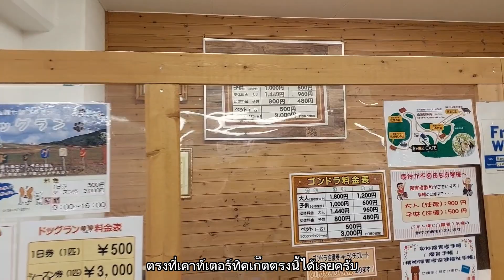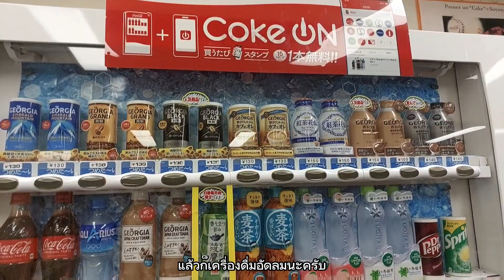พาเที่ยว Nanae Snow Park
วันนี้เอพาเพื่อนๆ มาเที่ยวกันที่ Hakodate Nanae Snow Park (สวนหิมะฮาโกดาเตะนานาเอะ) ลานสกีแห่งนี้เหมาะสำหรับการเล่นสกีระยะยาวๆ (Long Course) บริเวณยอดเขาที่สามารถชมปรากฏการณ์น้ำแข็งเกาะต้นไม้ได้แห่งนี้ มีเสน่ห์อยู่ที่คอร์สแนวธรรมชาตินี่แหละ เราสามารถเพลิดเพลินกับทัศนียภาพอันงดงามของเทือกโคมะกะตาเกะที่ตั้งสูงตระหง่านและเมืองที่ตั้งอยู่ด้านล่างได้ โดยเป็นลานสกีที่เหมาะกับการลื่นสกีลงมาจากเนินยาวพลางชมธรรมชาติอันยิ่งใหญ่สุดๆ ไม่ว่าจะเป็นลองคอร์สที่มีระยะทางยาวกว่า 4 กิโลเมตร แฟมิลี่คอร์สแบบสบายๆ บนลานกว้างๆ ระยะทาง 2 กิโลเมตร และคอร์สสำหรับระดับสูงด้วยระยะทางราว 1 กิโลเมตรที่สามารถเพลิดเพลินกับเนินสูงๆ ต่ำๆ รูปร่างตามธรรมชาติได้

การเดินทาง : นั่ง Shuttle Bus ฟรีจาก Shin Hakodate Hokuto Station ประมาณ 25 นาที หรือ นั่ง Shuttle Bus ฟรีจาก Ōnuma-Kōen Station ประมาณ 20 นาที